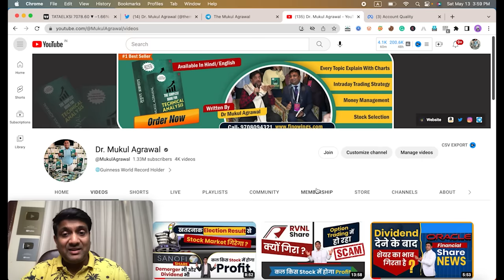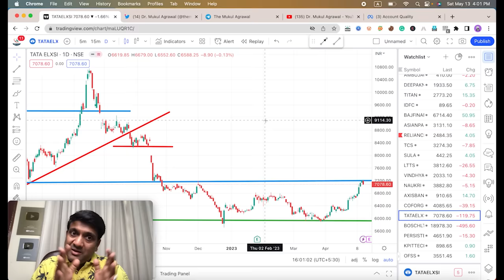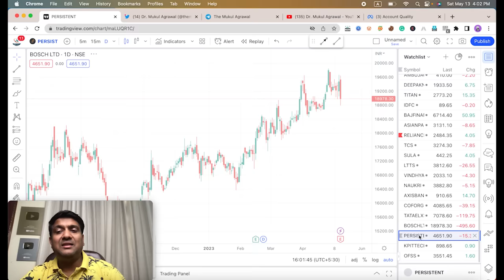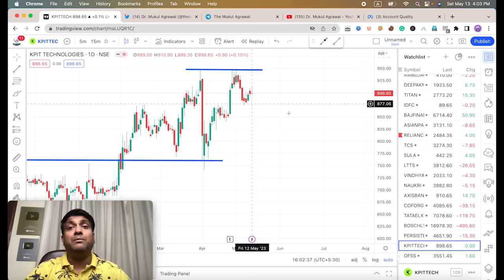ai stocks to buy 2023 | Top 5 Artificial Intelligence (AI) stocks in India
Benefits-
1. Daily market Update
2. Kabhi kabhi best market analysis

Open your account in your favourite broking firm with us

Benefits-
1. Daily market Update
2. Kabhi kabhi best market analysis

Top 5 Artificial Intelligence (AI) stocks in India | AI stocks in India
👉 What are the real-world applications of AI at present?
👉 What is the future of AI in India?
👉 Which are the top 5 AI stocks in India?

Open your Demat & Trading Account with us and Get the opportunity to Join our "Premium Group" on Telegram

TAGS